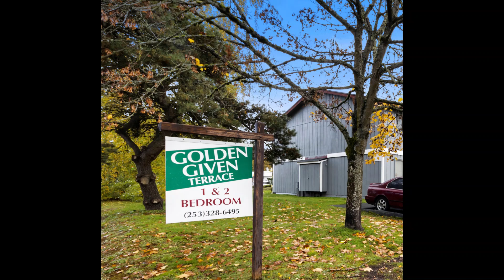Golden Given Unit 1117C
Located in Midland--Tacoma, Washington, Golden Given Terrace Apartments is the place to call home. Situated just west of Pacific Avenue, local dining, shopping, and entertainment are within reach. Joint Base Lewis-McChord is only minutes away making for an effortless commute. Easy access to Interstate 5 and WA-512 puts the adventures of the great Pacific Northwest at your fingertips.

Golden Given Terrace Apartment homes offer newly updated one and two bedroom floor plans. Features such as spacious bedrooms and a dishwasher add to the ease of everyday life. Kick back after a long day and relax on your balcony or patio. You will enjoy a pleasant feeling of comfort when calling us home.

Community living at Golden Given Terrace Apartments is all about convenience. The on-site laundry facility makes that chore a breeze. Please give us a call regarding our pet policy. Stop by and check out some of the best in apartment home living in Tacoma!